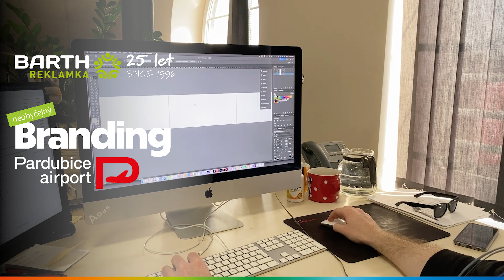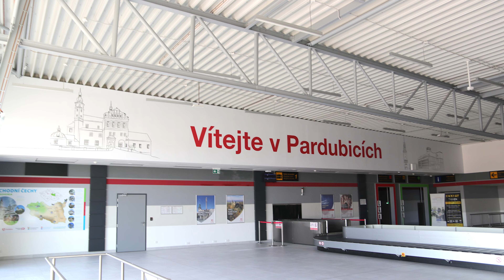✈️ Branding interiéru Letiště Pardubice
Podívejte se, jak vznikaly motivy a samotný branding terminála Jana Kašpara. Účelem bylo, aby se všichni cestující a zaměstnanci letiště cítili ve vnitřních prostorách příjemně.